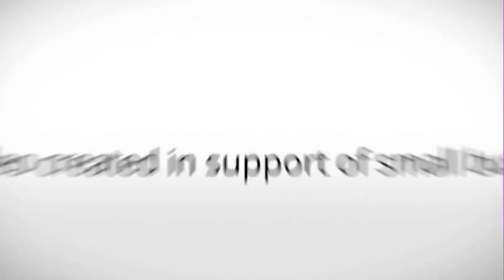My Business Story: Unicycle.com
- a site built for small businesses to tell their stories and encourage everyone to Shop Small.